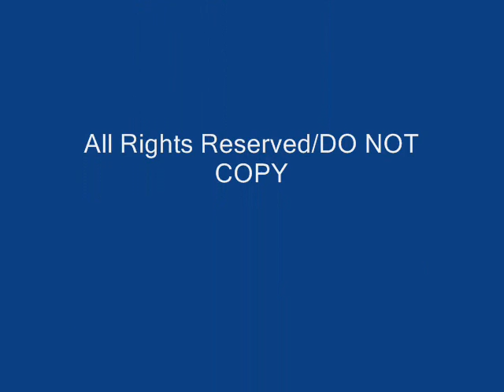The night it Snowed on Vieques Plaza.wmv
This to me was the most enjoyable part of the Parade and Christmas Tree Lighting. Everyone from Kids to Adults were amazed by the fake Snowfall. Children laughed, played and even made Snow Angels. May your Holiday season be as enjoyable. PEACE!